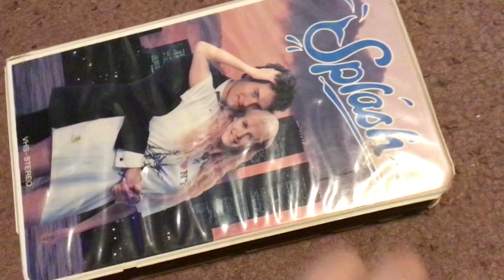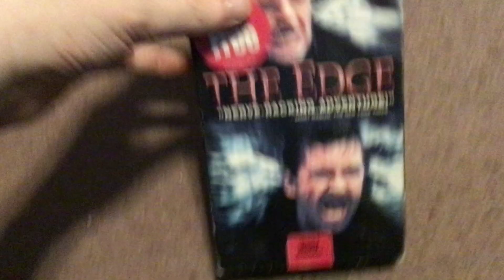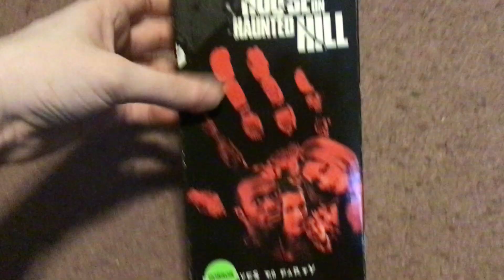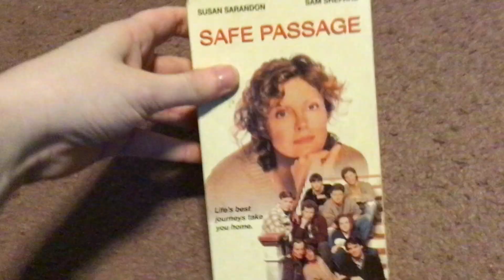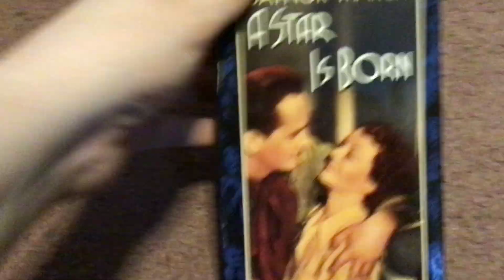VHS update for 1/11/22